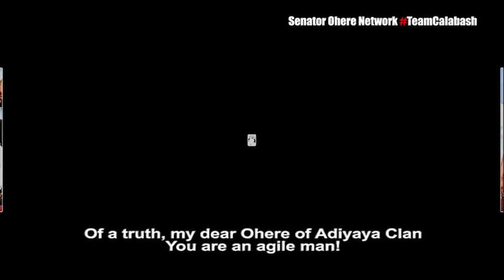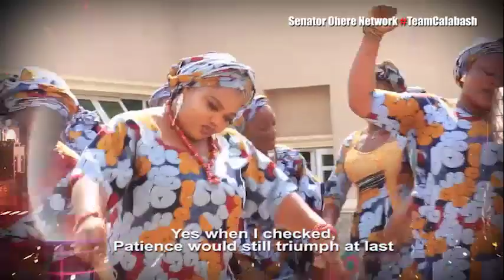Ohere Vò Omuhá In Celebration Of Senetor Ohere's Birthday by Calabash Ladies... Calabash Music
TeamCalabash beam with pride to celebrate a Capable and Capacity Leader/Boss, Senator Abubakar Ohere who has been the source of inspiration and a versatile mentor for them in the Ebira Entertainment industry with this music. They appreciate all his efforts to put smile on people's face.
Happy 57 years Birthday to the Distinguished Senator .
 May Almighty Allah Continue to Guide, Bless and Protect him for Anebira! Aameen.
Sit well to enjoy the music.